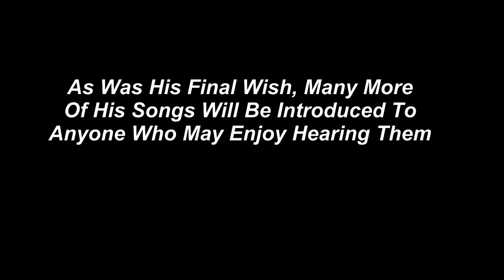Discovering Grover Solomon Episode 1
An interview with the great, great grand daughter of a disgraced hymn writer, as well as a discussion with a professional musician, brings great insight to the newly discovered works of a man named Grover T. Solomon.